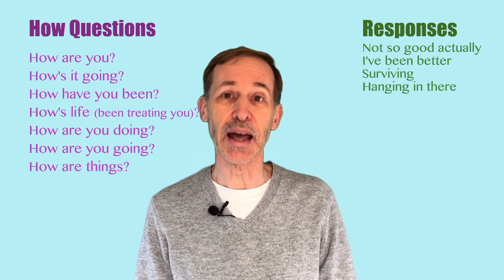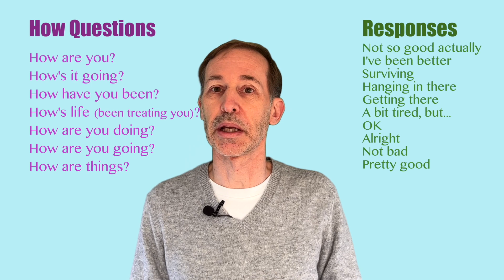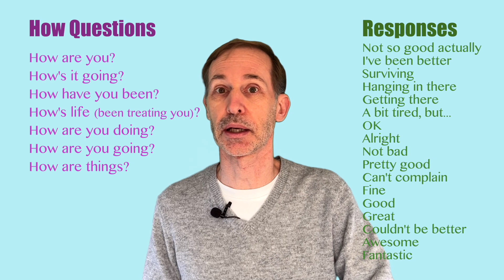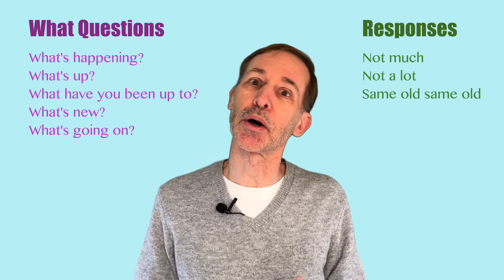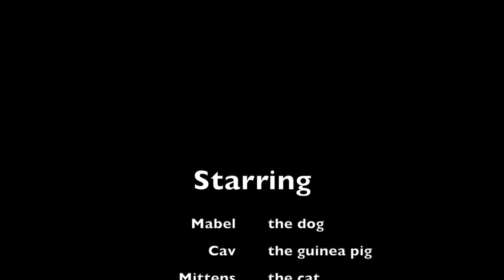Start a CONVERSATION naturally - ASK someone how they are 12 Expressions + 24 COMMON Responses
Improve your fluency practicing how to start a conversation by asking someone how they are. Then respond naturally to continue the conversation using beginner to advanced expressions.

0:00 Intro
0:21 How questions
0:55 How responses
4:11 What questions
4:39 What responses
5:45 Continuing conversation
6:06 Conversation practice
6:59 Thank you